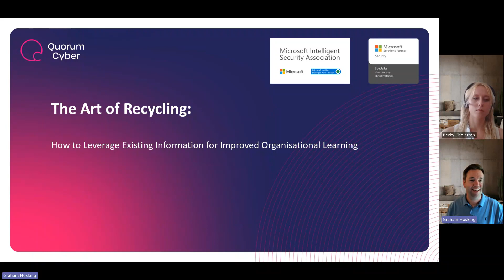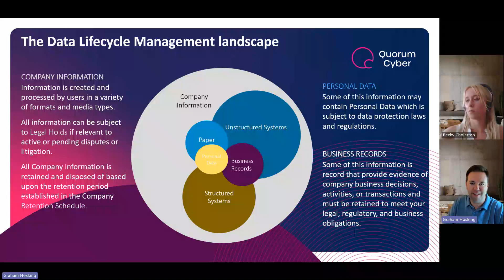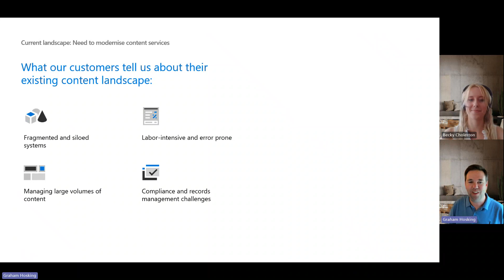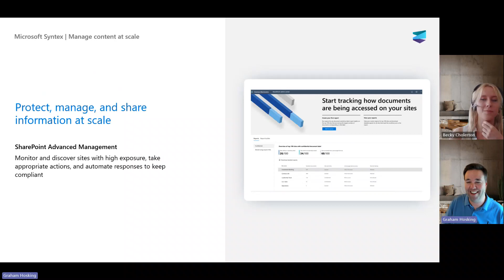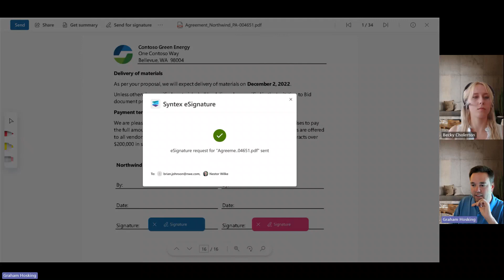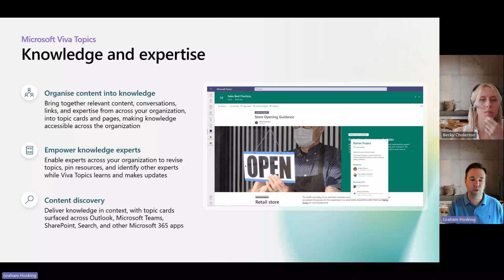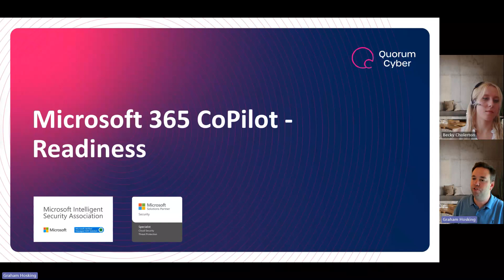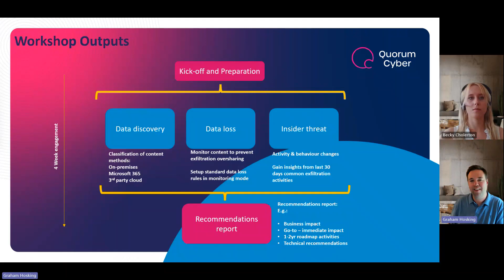The Art of Recycling: How to Leverage Existing Information for Improved Organisational Learning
As organisations generate more and more information, it becomes increasingly difficult to manage and make sense of it all. What if you could get something to collate that information and make it useful to the rest of the business? That's where Microsoft Syntex and Viva Topics come in. These powerful tools can help you reuse existing content and provide clear and concise information in the form of a knowledge management system!

Join us for this informative webinar where we'll explore the art of recycling with Microsoft Syntex and Viva Topics. We'll discuss how these tools can help you improve organisational learning by reusing existing information.

During the webinar, we demonstrate how:

Microsoft Syntex can automate the capture and processing of content. To extract key information and make it easy to reuse Viva Topics can provide a form of knowledge management from the automation processes. To improve understanding and collaboration across your organisation.

Whether you're an IT manager, data or knowledge management specialist, this webinar will provide valuable insights into leveraging existing information for improved organisational learning.

Don't miss out on this opportunity to learn how to enhance your organisation's knowledge management capabilities with Microsoft Syntex and Viva Topics.

Contact our dedicated team today